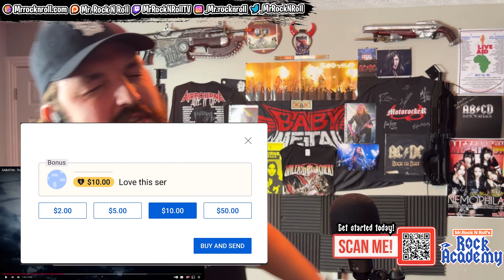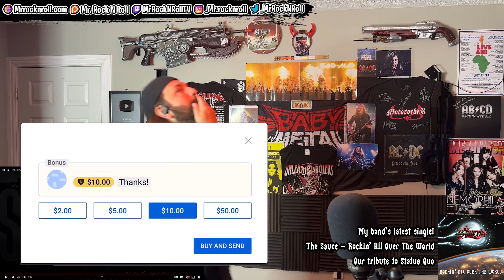Sometimes It Gets Me | SABATON - The Lost Battalion (OFFICIAL LYRIC VIDEO) | REACTION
🔐NORDVPN

151 Highway 74 S
Peachtree City, GA, 30269